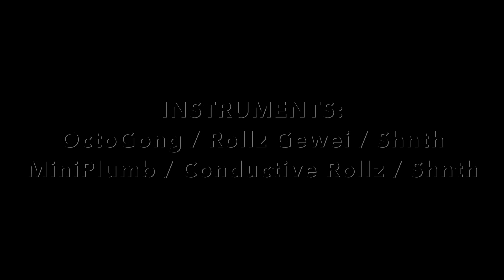TALAGA HOUSE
On November 21st, 2021, Maritza Garibay and I performed a set as part of Jared Talaga's weekly esoteric electronic matinées. I played my self-made Rollzer, in Gewei style, a set of eight Gongs, a Ciat-Lonbarde Shnth, and a SOMA Ether. Maritza played her MiniPlumb, a conductive Rollzer, and a Shnth. Over the course of 42 minutes, we used these instruments to create a contemplative, slowly developing soundscape of drones, drums, and a climactic moment of chaotic noise.